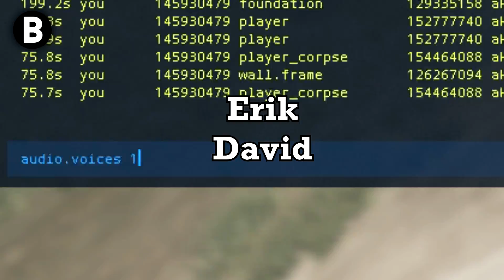RUST | The Art of ROLEPLAY! | Group Survival S2-E5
The Server I Am On RIGHT NOW:
5/3 RustProof US Solo/Duo/Trio | Full Wiped | Vanilla

Paste this to console to join:
connect server.rustproof.io:28015

Welcome to the final part of my second vanilla survival series! The next video coming in a week will be the first episode of season 3! This wipe has been more PvP oriented, with little farming. We are playing on Rustafied Long, and we live in the middle of all of the action. It really helps me out!

The release of the next video should be out in about a week! Also, I will be streaming whenever I can.

This intro was inspired by Frost.

[Vanilla Survival #9]